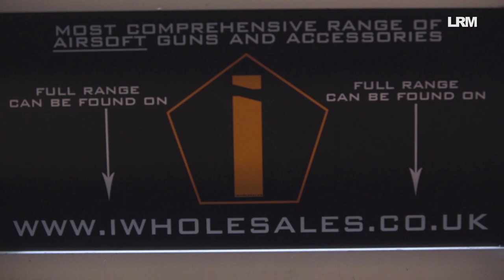IWAshow - IWA2019 - Viel zu viel Spass mit AIRSOFT - Lowreadymedia - iwholesales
Viel zu viel Spaß hatte Moritz auf der IWA2019 in Nürnberg auf dem Stand von iwholesales.co.uk ! Bazooka? M249? Halo MA5B Assault Rifle? Alien M41A Pulse Rifle? AA12? Mortar?

Viel zu viel Spaß, viel zu wenig Zeit.